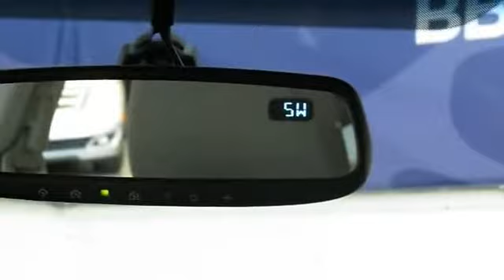2011 Subaru Forester - TSG Auto.com - Parker, CO 80134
TSG Auto.com
10310 S. Dransfeldt Rd

For Sale: 2011 Subaru Forester
VIN: JF2SHADC1BH703866
Engine: 4
Drivetrain: AWD
Transmission: Automatic
Mileage: 14,754
Color: Charcoal (exterior) Gray (interior)

Features:
YOUR DREAM CAR HAS JUST ARRIVED!! THIS 2011 SUBARU FORESTER WAS A LOCAL COLORADO TRADE IN! THIS CAR IS BASICALLY BRAND NEW AND IS FULLY LOADED WITH ALL THE GOOD STUFF!! IT HAS LUXURIOSU CLOTH POWER SEATS WHICH ARE HEATED AS WELL!! IT ALSO HAS A HUGE POWER MOON ROOF TO LET THE BEAUTIFUL SKY PAINT A PORTRAIT FOR YOU WHEN YOU LOOK UP!! THIS IS A SYMMETRICAL ALL WHEEL DRIVE VEHICLE THAT IS PERFECT FOR COLORADO!! IT HAS INCREDIBLY LOW MILES!! ONLY 14K MILES ON THIS BEAUTY AND IT COMES WITH OUR UNBEATABLE 3 YEAR/100,000 MILE LIMITED WARRANTY!! THIS PRICE WILL BE HARD TO BEAT FOLKS! COME ON IN TO TSG AUTO TODAY AND TAKE IT FOR A TEST DRIVE! YOU ARE GOING TO LOVE THIS FORESTER THE MINUTE YOU SEE IT!! IT'S SPORTY, IT'S FUN, AND IT THE CAR FOR YOU!! ***BBB A-PLUS ACCREDITED BUSINESS RATING (Better Business Bureau)***. WANT TO KNOW HOW WE OPERATE AND STILL KEEP LOW PRICES ON FIRST CLASS VEHICLES? CLICK ON THE 'TESTIMONIAL' LINK AND SEE WHAT TSG BUYERS ARE SAYING! THEY SPEAK FOR THEMSELVES ALL IN THEIR OWN WORDS. TSG AUTO IS WELL KNOWN TO BE THE CUTTING EDGE OF PREVIOUSLY OWNED VEHICLES. We offer you bonuses that you won't see elsewhere such as A FREE Car Fax PROMPTNESS and the FRIENDLIEST GROUP OF PROFESSIONAL SALES STAFF YOU'VE EVER MET! In addition a huge percentage of our vehicles come with a free 3 YEAR/100K LIMITED CERTIFICATION WITH Road Side ASSISTANCE! WE'VE BEEN IN BUSINESS FOR WELL OVER A DECADE and have earned a STELLAR REPUTATION. WE ARE THE REAL DEAL! Come check us out..You'll be pleasantly surprised at how easy and stressfree we are - Again read the testimonials! We serve PARKER and ALL of Metro Denver and are the Premiere ONE-STOP-SHOP for Used Cars and Trucks. The upbeat beautiful quaint City of Parker is centrally located and mere MINUTES FROM. YOU!!